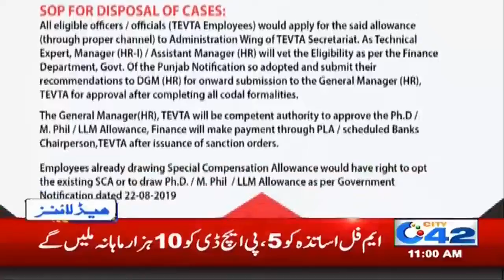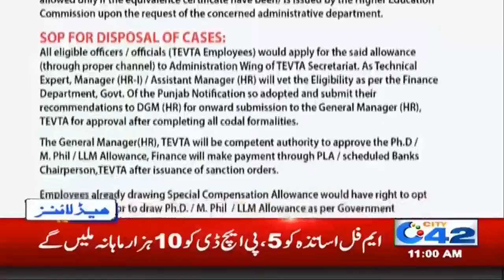11am News Headlines | 22 Feb 2020 | City 42